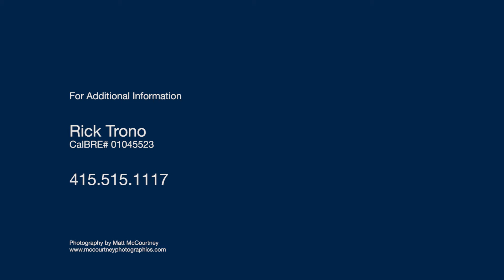22295 Highway 1 Marshall CA | Marshall Homes for Sale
SOLD!

22295 Highway 1 Marshall CA
Presented by Rick Trono